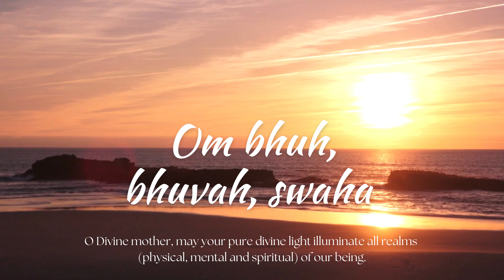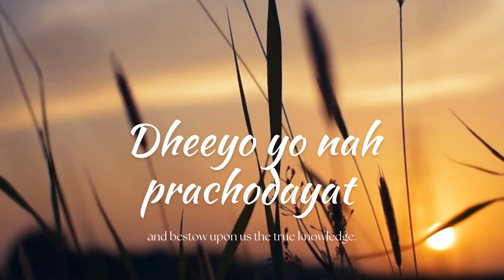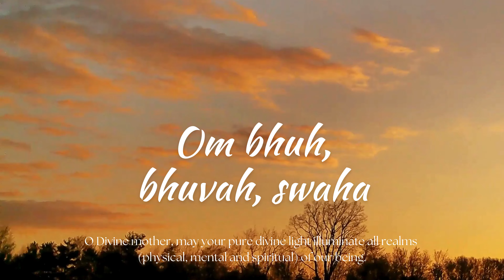4K Gayatri Mantra Relaxing Meditation Music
"O Divine mother, may your pure divine light illuminate all realms (physical, mental and spiritual) of our being. Please expel any darkness from our hearts and bestow upon us the true knowledge."

ความหมายของมนต์คาถากายาตรี

“โอ พระแม่ผู้ศักดิ์สิทธิ์ ขอให้แสงอันศักดิ์สิทธิ์บริสุทธิ์ของพระองค์ทรงส่องสว่างไปทั่วทุกอาณาจักร (กาย ใจ และวิญญาณ) ของเรา โปรดขจัดความมืดมนออกไปจากหัวใจของเรา และประทานความรู้แจ้งที่แท้จริงแก่เรา”

What is the Gayatri Mantra?

The Gayatri Mantra is a Sanskrit mantra that has been chanted for thousands of years. It was written down during the Vedic period (1500-500 BCE) and is considered to be one of the oldest known and most powerful mantras. It is said to contain all the knowledge of the universe.

The mantra is an expression of gratitude and praise to the powers of transformation, inner growth, and self realization provided by the radiant light of the divine. Meditating on this spiritual light purifies the heart chakra and opens it up to receive higher vibrations of love, wisdom, and bliss.

The Gayatri mantra

The Gayatri has 24 syllables, and is listed below with phonetic pronunciation in brackets:

Om bhuh, bhuvah, swaha (Aumm Bhoor Bhoo-va Su-va-ha)
Tat savitur varenyam (Tat Sa-vee-toor Var- ayn-yam)
Bhargo devasya dhimahi (Bar-go Day-vas-ya Dhee-Manifes
Dheeyo yo nah prachodayat (Dhee-yo yo nah pra-cho-da-yaat)

A word-for-word translation is:
* Om: The primeval sound
* Bhur: The human body, earth, physical realm, existence
* Bhuvah: The vital energies, heaven, consciousness
* Suvah: The soul, inner space, spiritual realm, bliss
* Tat: That
* Savitur: The Sun, solar powers
* Varenyam: To choose, the best, adore
* Bhargo: Effulgence, self-luminous, divine light
* Devasya: The divine, radiant
* Dhimahi Dhiyo: the intellect
* Yo: Which
* Nah: Our, of us
* Prachodayat: Illuminate, inspiretations -hee)
เสียงนำสมาธิสภาวะสำนึกรู้คุณ ฟังตอนเช้าทุกวันเป็นเวลา 21 วัน ดึงดูดสิ่งที่ปรารถนา

เสียงบำบัด Subliminal คลื่นความถี่สะกดจิตใต้สำนึก เพื่อล้างออร่าของคุณ ปรับสมดุล และรักษาจักระ เพื่อการเชื่อมต่อของพลังงานทวินเฟลม

Twin Flame Love Serenade Affirmation of love melodies by Grace's Journey

ฟังเพลงที่แต่งขึ้นเพื่อทวินเฟลมโดยเฉพาะ
เพลงเพื่อทำสมาธิ Yoga
เกรซขอเชิญเพื่อนๆเข้าร่วมกลุ่ม Feminine Energy Ascendance ที่ LINE Group!
ไม่จำเป็นว่าคุณจะเป็นเพศใด แต่ในด้านของพลังงานเราทุกคนจำเป็นต้องขับเคลื่อนด้วยพลังงานหญิงที่
สมดุลย์

    กลุ่มนี้เป็นไปเพื่อการปรับเพิ่มพลังงานหญิง ให้เป็นพลังงานหญิงอันศักดิ์สิทธิ์ เพื่อการตื่นรู้และคุณค่าของคุณสมบัติที่เกี่ยวข้องกับความเป็นพลังงานหญิงอันศักดิ์สิทธิ์แบบดั้งเดิม ซึ่งส่งผลครอบคลุม ในการพัฒนาความสัมพันธ์กับตัวเองและคนรอบข้าง พัฒนาการสื่อสาร ความเห็นอกเห็นใจ การทำงานร่วมกัน สนับสนุนและส่งเสริมกันและกัน
เพื่อให้คุณเข้าถึงตัวตนที่แท้จริงในแบบของคุณ เปิดรับการเชื่อมต่อกับสัญชาตญาณ Higher Self การให้อภัย Self love และความรักที่ไร้เงื่อนไข

เงื่อนไขและราคาแพ็คเกจแอดไลน์พื่อสอบถาม
คุณจะเห็นถึงการเปลี่ยนแปลงไปสู่แนวทางที่สมดุลย์ และครอบคลุมมากขึ้นในหลายๆด้านของชีวิต รวมถึงสร้างความเป็นผู้นำ ความมั่นใจ ความหลงไหล กล้าคิดกล้าตัดสินใจ กล้าใช้ชีวิตในทางที่ตนเลือกอย่างมีความสุข
กลุ่มนี้ไม่จำกัดเพศ, See you all.

เข้าร่วมชุมชนเพื่อแลกเปลี่ยนความคิดเห็น

Love & Light 🖤🤍